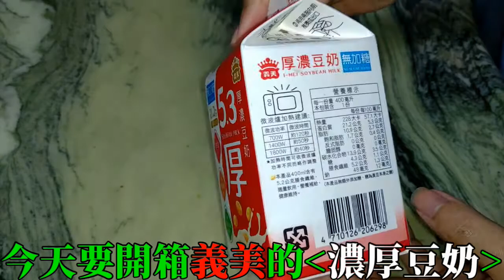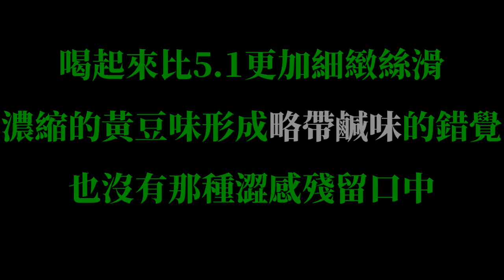[義美]無加糖厚濃豆奶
售價32$
喝起來還保有豆漿的質感,而濃縮的豆味產生略鹹的錯覺
明明沒有調味,卻不至於食之無味(雖然豆香味差了一點)